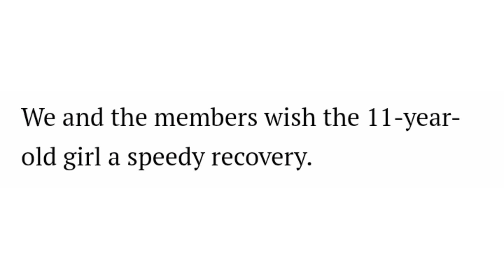Off Duty Fall River Fire Fighters Union Members Come To Aid Of Injured 11 Year Old Girl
Off Duty Fire Fighters Union Members Come To Aid Of Injured 11 Year Old Girl